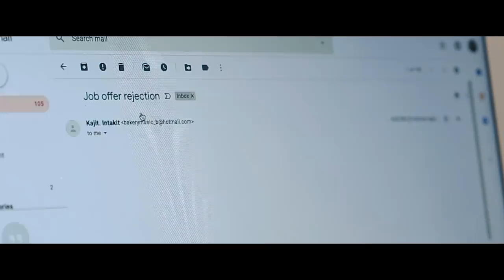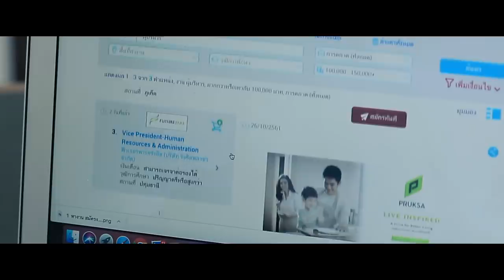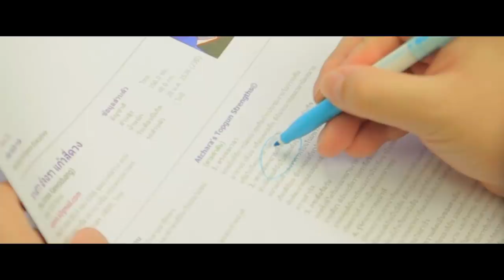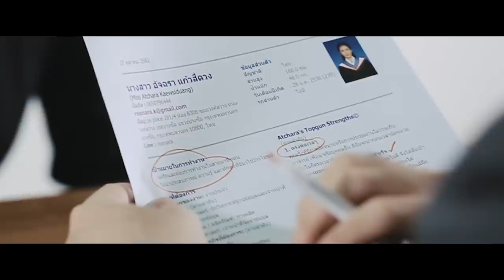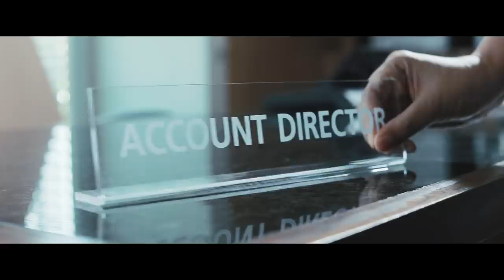เพลง "คนวาดฝัน”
คำร้อง: นิติพงษ์ ห่อนาค
ทำนอง :  อพิสิษฎ์ ณ ตะกั่วทุ่ง
ขับร้อง: นิลนาฏ พึ่งพินิจ และ สหทัศ สินสุนิธิ

"เราคนไทย ทำเพื่อคนไทยด้วยกัน"'

หางานได้งาน หาคนได้คนที่

เนื้อร้อง:
หลายคน หมดหนทาง  เหลือ ความหวัง เหมือนเป็นแค่ความฝัน
ฉัน และเธอ เราทำความเป็นจริง ให้สิ่งนั้น  ให้พวกเขา
เธอควรภูมิใจ ให้เธอได้รู้  คนมีงานทำ  คืองานของเรา

อย่าทิ้งใคร ให้ลมลมแล้งแล้งในฝัน
อย่าทิ้งกัน หากเธออยากวาดฝันให้กับคน
ขอให้รัก สิ่งที่เราทำ และพร้อมด้วยใจมุ่งมั่น
ทำให้ฝันกลายเป็น ภาพจริง

สองทาง อยากพบกัน ให้และรับ เพื่อให้ได้เกิดงาน

นี่คือเหนือความเป็นงาน นี่คือเมตตาในคน สิ่งนี้คือความภูมิใจที่ทำสิ่งนี้.